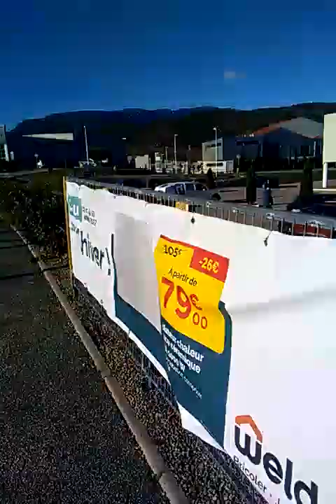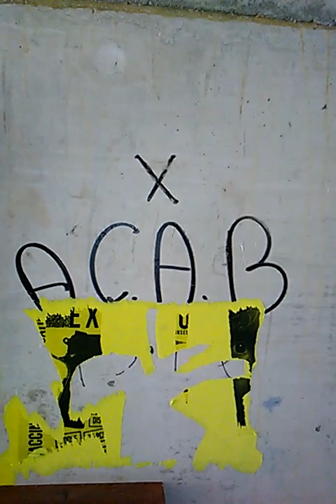ACAB La tension monte